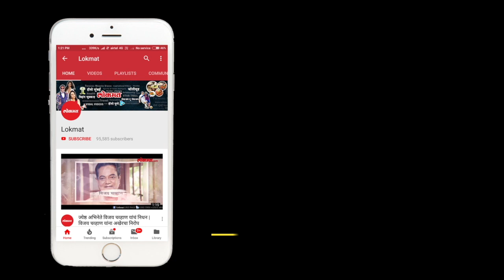RTO activists continued their agitation in front of Thane jail. | Thane News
Thane News: RTO activists continued their agitation in front of Thane jail.